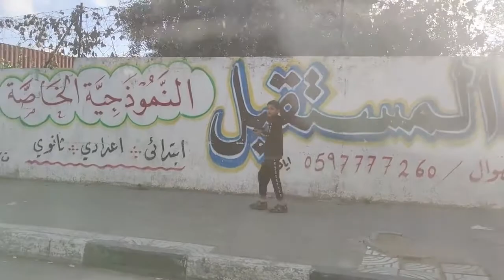ANAK-ANAK GAZA PALESTINA MEMANFAATKAN WAKTU, MENGHAFAL AL- QUR'AN. MUHAMMAD HUSEIN.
LINK VIDIO ASLI MUHAMMAD HUSEIN ADA DI BAWAH INI!!!